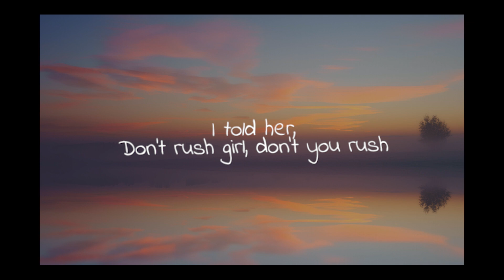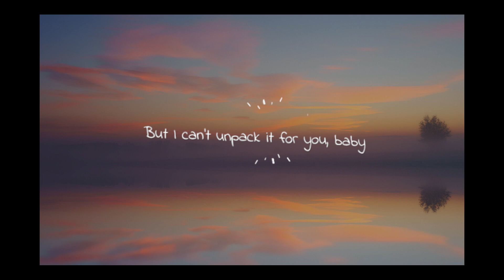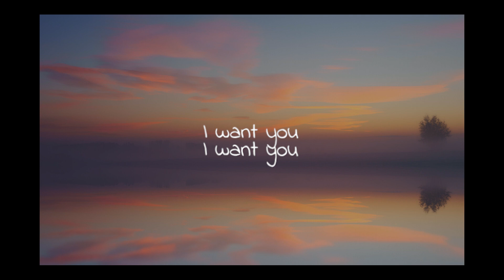Pink Sweat - Honesty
Lyrics
She said, "Baby, I'm afraid to fall in love
'Cause what if it's not reciprocated?"
I told her, "Don't rush girl, don't you rush
Guess it's all a game of patience"

She said, "What if I dive deep?
Will you come in after me?
Would you share your flaws with me? Let me know"
I told her, "Thinking is all wrong
Love will happen when it wants
I know it hurts sometimes, but don't let it go"

I want, I want you

She said, "What if I tell you all the things I've done?
I told her, "Baby, we all got bags full of shit that we don't want
But I can't unpack it for you, baby"

I want, I want you, yeah